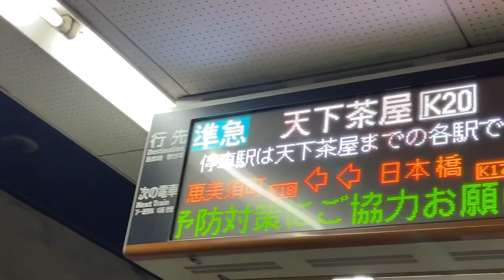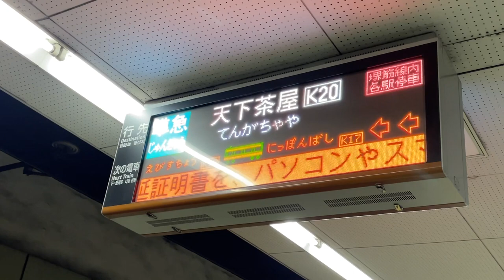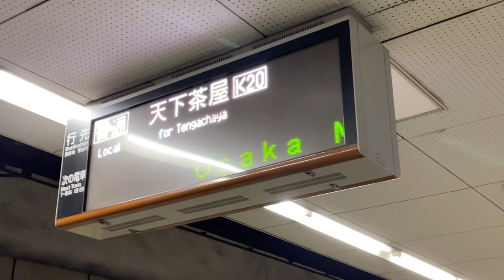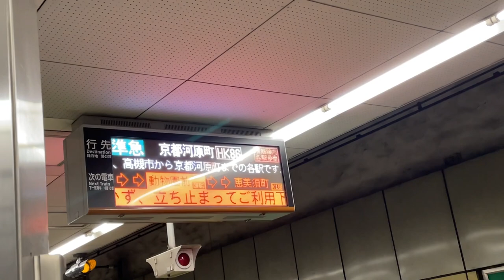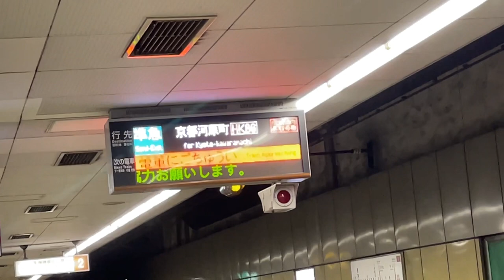大阪メトロ堺筋線恵美須町駅で阪急京都線内直通準急が行き交う様子を観察してみた！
大阪メトロ堺筋線恵美須町駅で阪急京都線内直通運転する準急天下茶屋行き(8303F)と準急京都河原町行き(5313F)とが行き交う様子を撮影してみました。